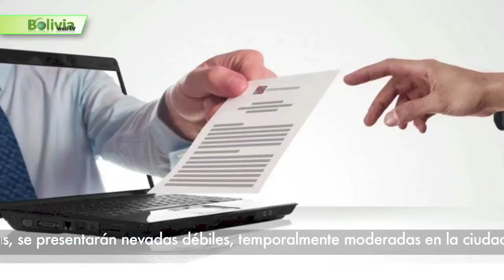Últimas noticias de Bolivia: Bolivia News – 01 julio 2016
Últimas noticias de Bolivia:
- SENAMHI emitió una alerta roja y otra naranja ante la posibilidad de copiosas nevadas entre el jueves y viernes.
- Gabinete ministerial aprobó ayer dos decretos supremos que prohíben la aplicación del 2765 en empresas públicas y privadas.
- Transporte pesado anuncia que realizarán bloqueos en todas las carreteras del país a partir del 18 de julio.
- A partir de agosto, se cambiará el sistema de registro y emisión de las libretas de servicio militar, que será digitalizado.
- Servicio de Impuestos Nacionales podrá enviar sus notificaciones a los contribuyentes a través de medios electrónicos, teléfonos fijos y celulares.
- En Cochabamba, los Pequeños y medianos productores avícolas se declararon en emergencia.
- El Club Aurora corre el riesgo de descender de categoría a la Primera B valluna, por no pagar una deuda de $us.19.000 a 4 exjugadores.
- La Copa Davis vuelve a Bolivia otra vez para definir un ascenso al Grupo 2.